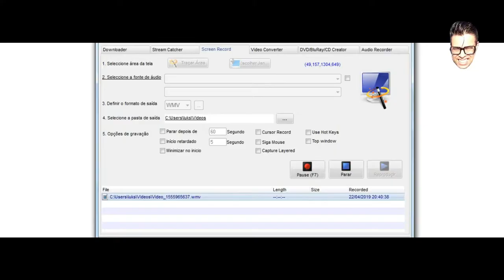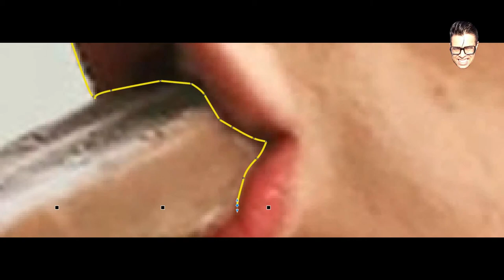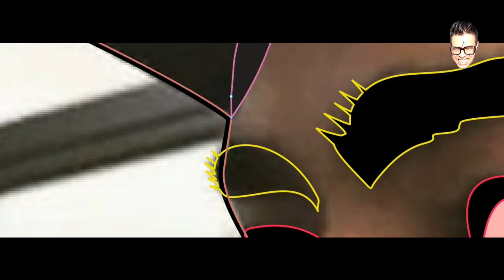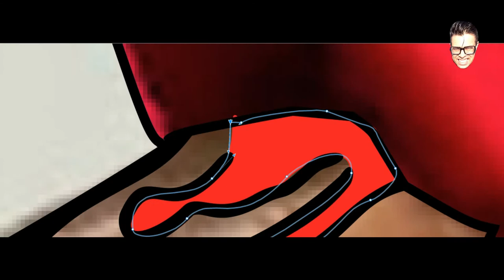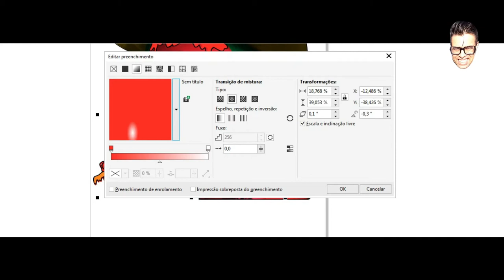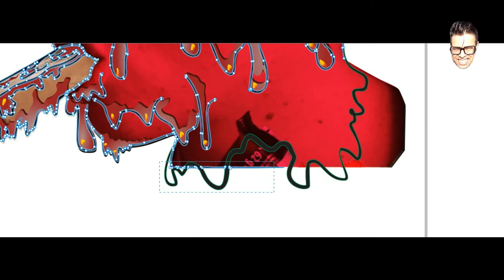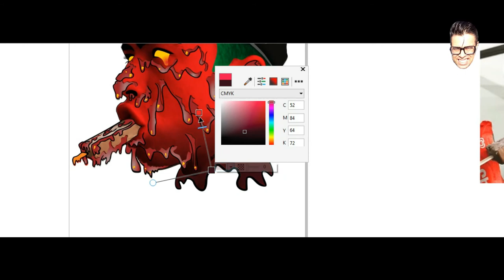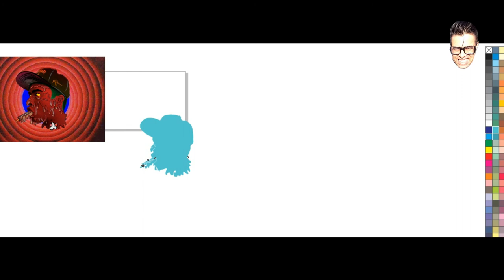Como desenhar (how to draw on) (Speed Vectoring) Whinderssonnunes (grime arte no corel)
loja on-line:
Programas usados:
Corel Draw x2019
Flash x8
Filmora wandershare